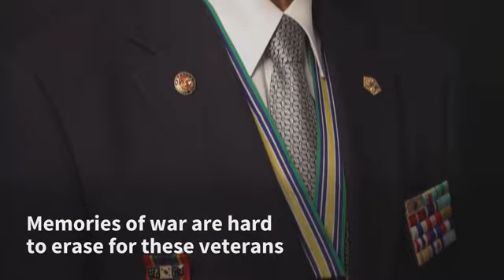Korean War veterans dream of real peace on divided peninsula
Read the entire story with YesWeCanTV!